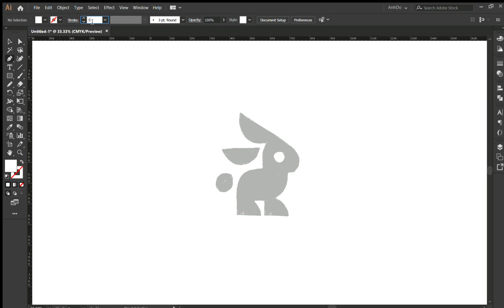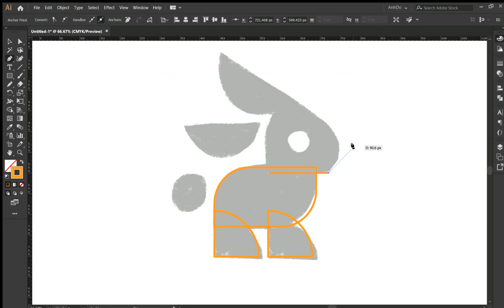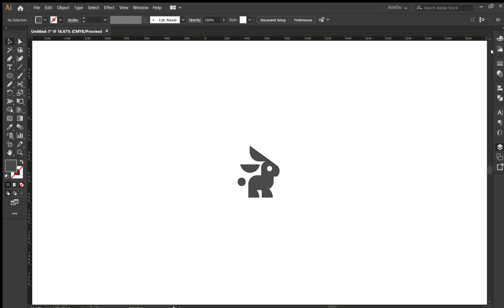Little Bunny logomark design process credit: @anhdodes - Anh Do - logo designer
Little Bunny logomark design process

ideas and inspirations: rabbit, bunny, pet, animal, cute, adorable, simplicity, minimal, etc.